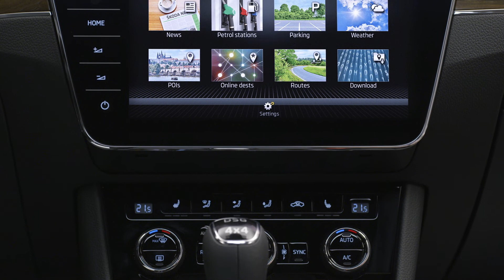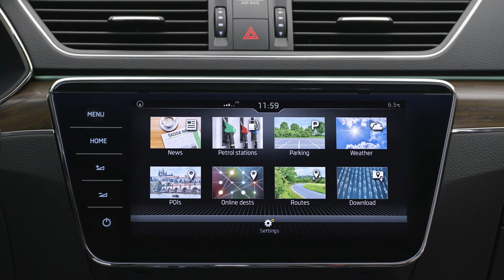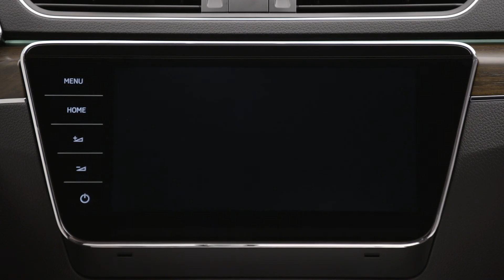Skoda Superb Scout